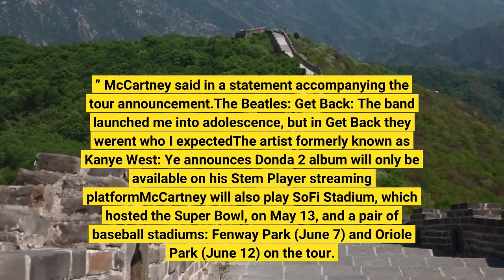Paul McCartney has 14 show 'Got Back' concert tour coming up April 28 How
You've seen "The Beatles: Get Back, " now you can go see Paul McCartney on his "Got Back" tour. The former Beatle will be hitting the road for a 13-city tour that starts April 28 at Spokane, Washington's Spokane Arena and ends June 16 at MetLife Stadium in East Rutherford, New Jersey. The itinerary marks his first live dates since the 39-show, 12-country Freshen Up tour ended in July 2019, at Dodger Stadium.“I said at the end of the last tour that I’d see you next time. I said I was going to get back to you. Well, I got back! ” McCartney said in a statement accompanying the tour announcement.'The Beatles: Get Back': The band launched me into adolescence, but in 'Get Back' they weren't who I expectedThe artist formerly known as Kanye West: Ye announces 'Donda 2' album will only be available on his Stem Player streaming platformMcCartney will also play SoFi Stadium, which hosted the Super Bowl, on May 13, and a pair of baseball stadiums: Fenway Park (June 7) and Oriole Park (June 12) on the tour. Tickets for all dates go on sale to the general public at 10 a. m. Friday, Feb. 25. 22, through Thursday, Feb. 24. For more details, visitInterest in McCartney and the Beatles remains high after the release of "The Beatles: Get Back, " the six-hour Peter Jackson-directed documentary of the making of "Let It Be, " which hit the Disney+ streaming service at Thanksgiving. And McCartney in November released "The Lyrics, " a two-volume collection with the words and the artist's recollections of 154 songs including “Yesterday” and “Let It Be. "Paul McCartney's Got Back tour dates:By the way, Beatles fans, Ringo Starr will also be on tour this spring and summer, with 19 dates in the U. S. – including a three-night stand at the Beacon Theatre in New York City – after kicking off the tour May 27-28 in Ontario, Canada. Contributing: Alex Biese, Asbury Park PressFollow Mike Snider on Twitter: @mikesnider.